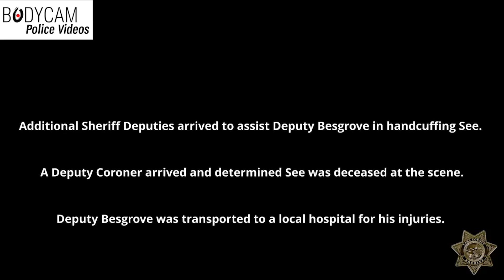Lake County Sheriff releases video footage of fatal shooting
Shooting @3:27 Mark - Wesley Besgrove, a sheriff’s deputy who had been on patrol for one year prior to the incident, shot See during an apparent fight between the two men that started in front of a Dollar General store in Clearlake Oaks, and ended in a nearby creek bed at around 9:50 p.m. See died of his injuries at the scene despite medical aid.

Besgrove has been placed on paid leave by the sheriff’s office as the Lake County District Attorney conducts an investigation into his use of force during the fatal incident. This is a standard protocol, the sheriff’s office has said.

“Approximately two weeks prior to this event, deputy Besgrove had investigated a report that Craig See had shot a person in the foot. The victim in that case positively identified See, and deputy Besgrove had submitted his investigation to the district attorney’s office. Deputy Besgrove had not been able to locate See prior to Dec. 28—the night of this incident.”